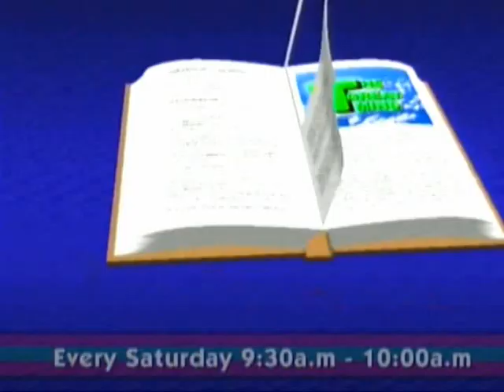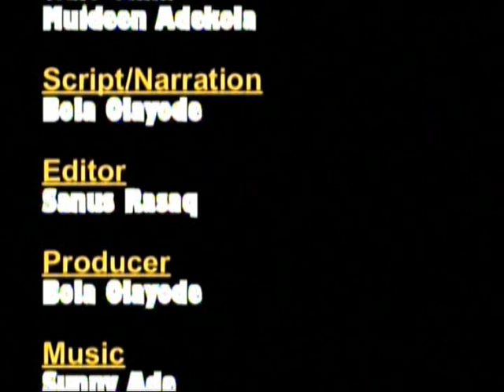Documentary on Hon Niyi Owolade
Special Package on Hon. Niyi Owolade as Attorney- General in 2007